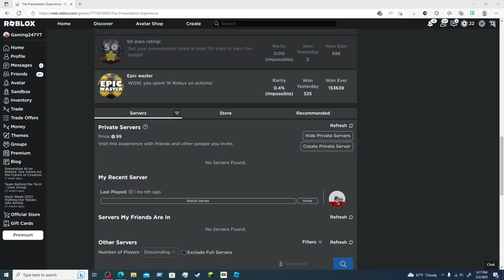when you rejoin a server from a month ago.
liek and sub for epicness.

comment "/e e" if u see this